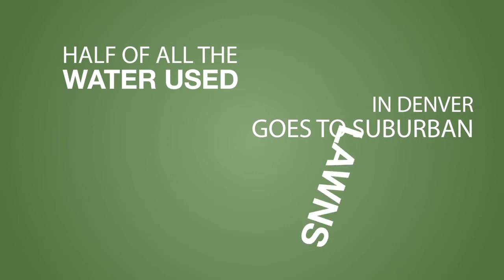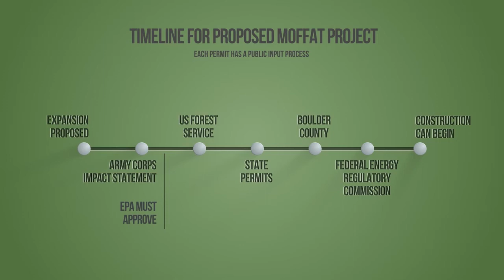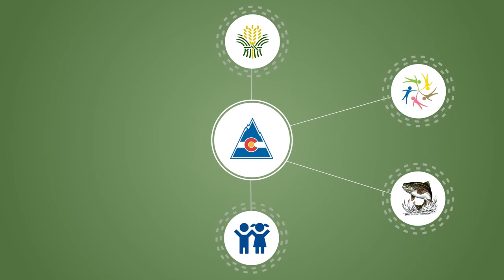Denver Water's Moffat Project Explained - proposed Gross Dam Expansion (FEIS Public Comment Version)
Tell the Army Corps not to approve Denver Water's Moffat/Gross Reservoir project. (Deadline: June 9)

The 11,091-page Final Environmental Impact Statement (FEIS) for the proposed enlargement of Gross Dam/Reservoir and draining of the Fraser River in the Upper Colorado, release April 25th, is fatally flawed. Inaccurate, inadequate, and misleading analysis skews the environmental and social impacts of the project. If allowed to happen, the project could cause irreversible damaging effects to our precious natural resources as well as devastate the Fraser and Upper Colorado Rivers, and cause numerous harms to the fish, people, and businesses that depend on healthy rivers.